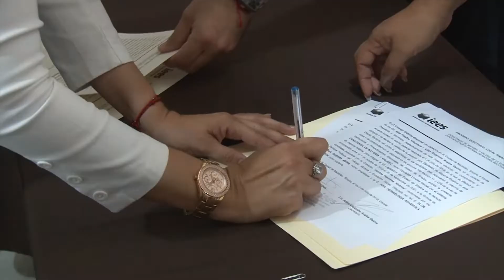Emilia Guerra recibe constancia como diputada electa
La ahora diputada se mostró contenta y comprometida por cumplir sus iniciativas